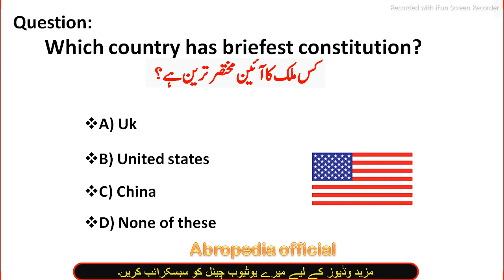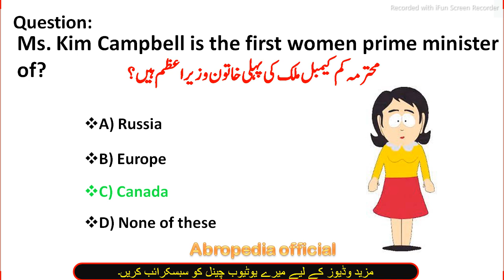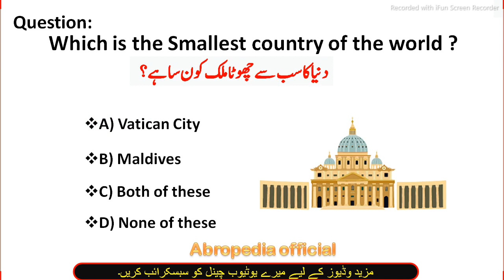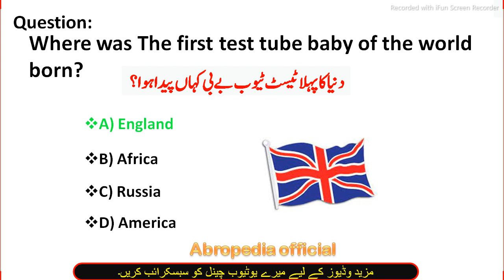TOP FIRST LARGEST LONGEST OLDEST IN THE WORLD | GENERAL KNOWLEDGE MCQS | WORLD GK | Gkmcqs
FIRST LARGEST LONGEST OLDEST IN THE WORLD | GENERAL KNOWLEDGE MCQS | WORLD GK | GKMCQS

Which is The oldest monarchy in the world ?
Which was The first women in space?
Where was The first railway line laid in?
Which country has briefest constitution?
What is the name of first test tube baby of the world ?
Ms. Kim Campbell is the first women prime minister of?
Which is the oldest observatory ?
The first satellite was launched by?
Mount Everest was made in?
Which is the Smallest country of the world ?
Who was The first man to climb Mount Everest twice?
Which is The highest navigable lake in the world?
After the breakup of USSR, Which is the largest country in the world (area wise)?
Where was The first test tube baby of the world born?